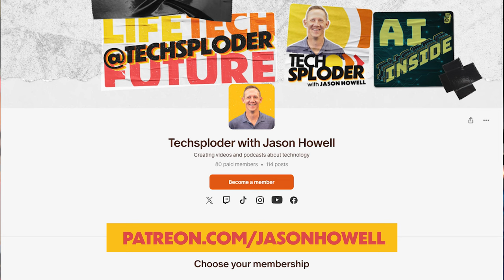Andy Ihnatko // Techsploder podcast #21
Tech journalist Andy Ihnatko shares his journey from early computer enthusiast to respected industry voice, offering insights on content creation, Apple's evolution, and the dawn of the internet.

- The challenges of producing regular content
- Andy's experience with TV appearances and tech commentary
- The importance of earning trust and delivering quality content
- Balancing quantity vs. quality in content creation
- Andy's creative process and approach to deadlines
- The impact of generational differences on content creation
- Andy's early tech memories and introduction to computers
- The Apple II Plus and its influence on Andy's interest in technology
- The evolution of Apple products and Andy's fascination with them
- Andy's journey into tech journalism and writing for Mac publications
- The dawn of the internet and its impact on communication
- Early experiences with modems and online interactions
- The development of online communities and trust in the early Internet era